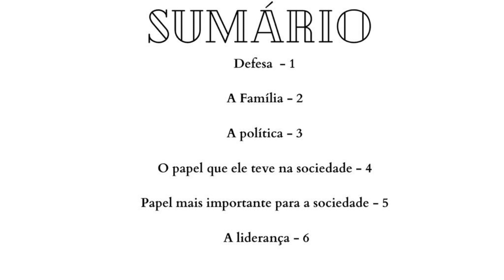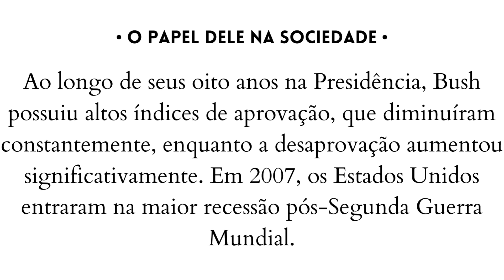George Herbert Walker Bush